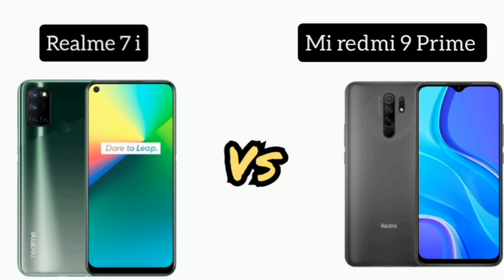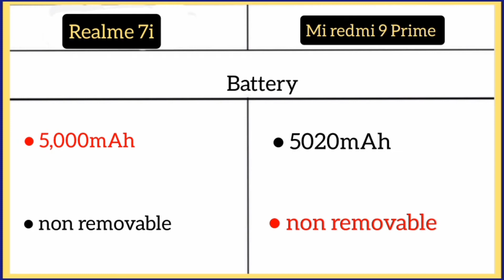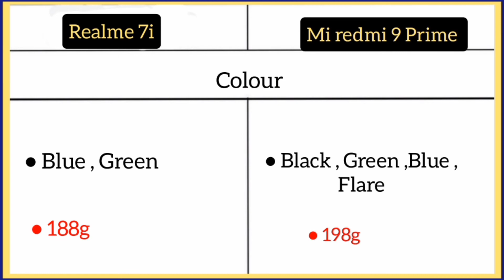Realme 7i Vs Mi redmi 9 Prime